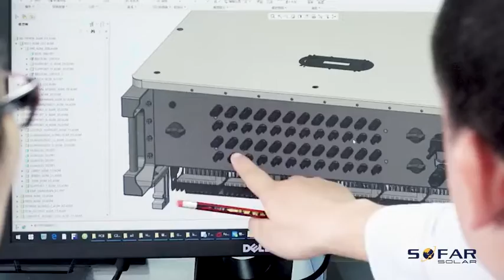CONHEÇA A SOFAR SOLAR E SUA LINHA DE INVERSORES FOTOVOLTAICO ✅economía